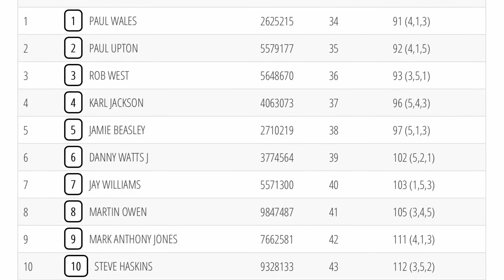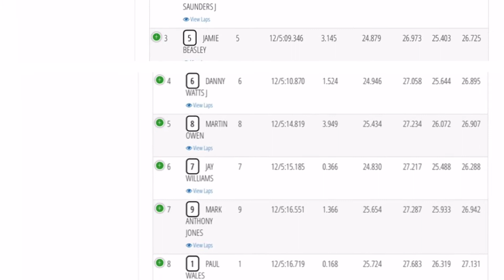British GP 2020 2wd D final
British GP 2020 2 wd D final